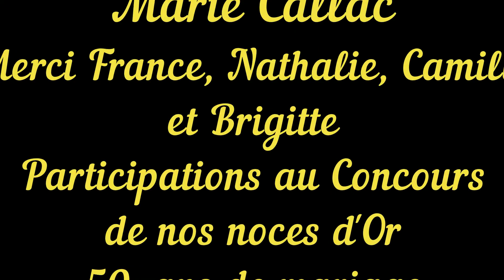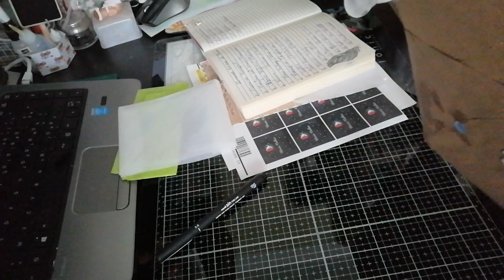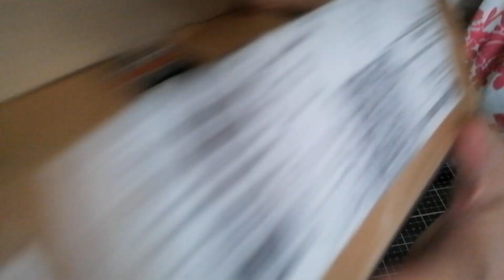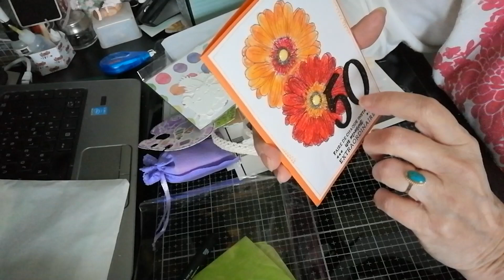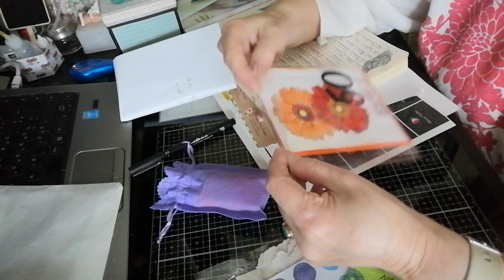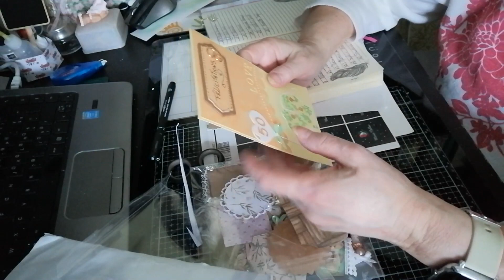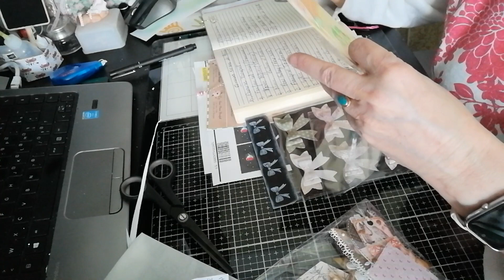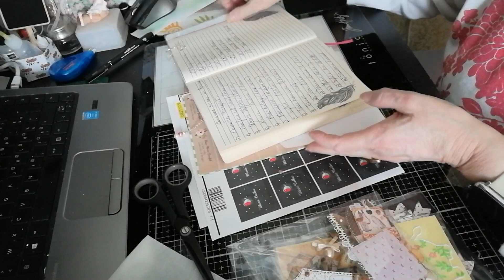Concours NOCES D'OR N° 8 : Merci France, Natalie, Camille et Brigitte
Merci à toutes les quatre pour vos participations.